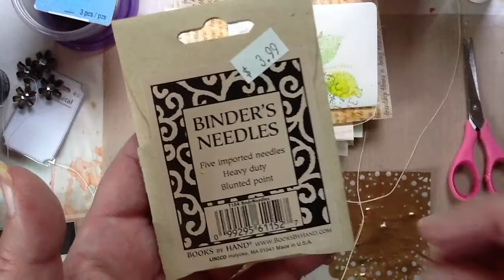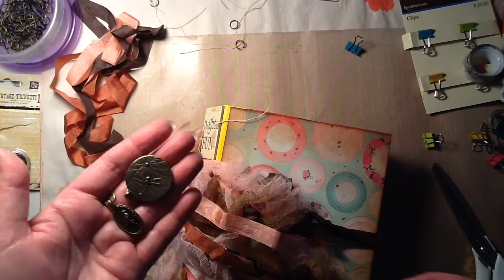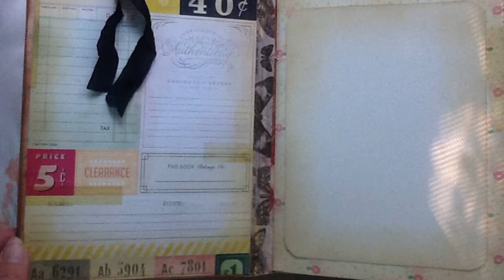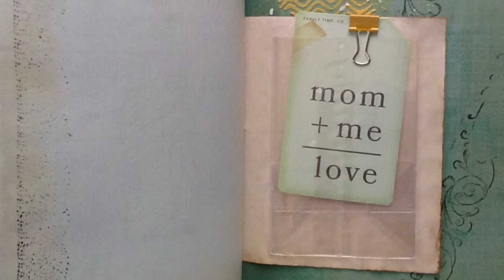Preparing To Add The Signature into Marina's Journal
It wasn't easy, but it turned out well.  Next time I will make my signature with less papers.  Enjoy!  Sue